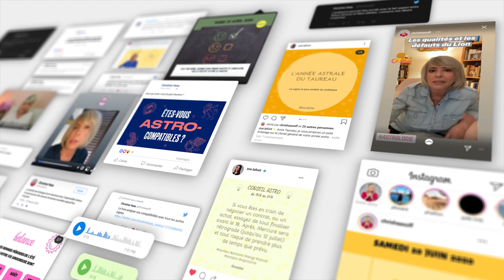Horoscope Taureau ♉️ juin 2021 🦜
🦜 horoscope du Taureau ♉️ pour le mois de juin #2021 avec des conseils en astrologie et en psychologie.

🦜 Éphémérides du mois de juin:
- Soleil : Gémeaux puis Cancer à partir du 21
- Nouvelle Lune : le 10 à 19°des Gémeaux
- Pleine Lune : le 24 à 3° du Capricorne
- Mercure : 24° R à 18°D des Gémeaux. Directe le 22 à 16°
- Vénus : Cancer du 2 au 27
- Mars : Cancer puis Lion à partir du 11
- Jupiter : 1° à 2° Poissons. Rétrograde le 20.
- Saturne: 13° à 12°R Verseau
- Uranus : 12° à 13° Taureau
- Neptune : 23° Poissons. Rétrograde le 25.
- Pluton : 26°R Capricorne